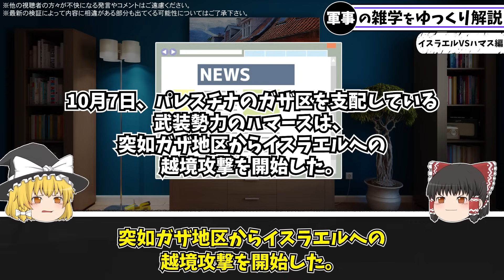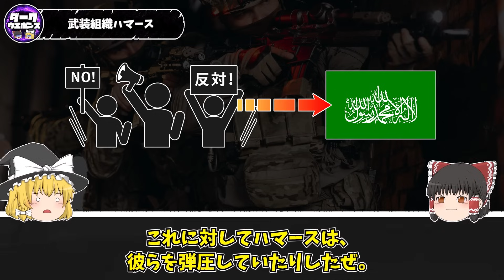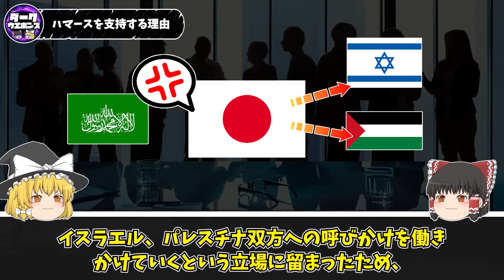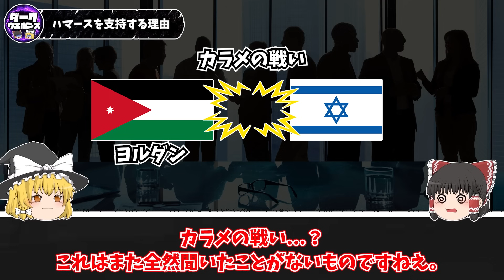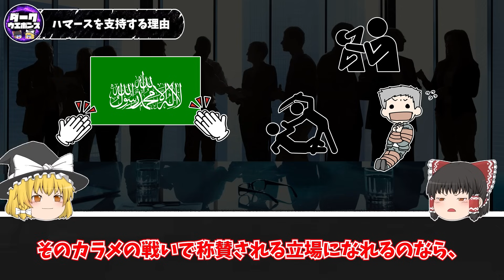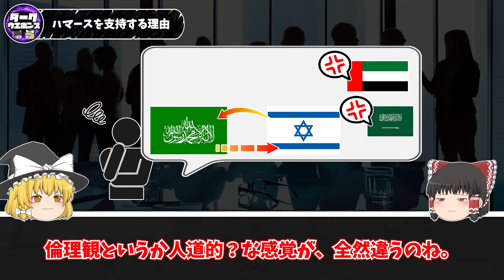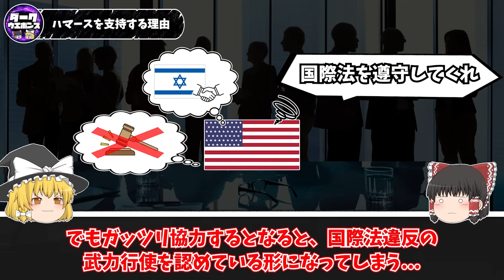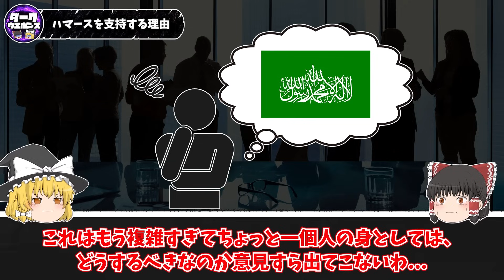【ゆっくり解説】イスラエルと武装組織ハマースはどっちが悪いのか？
イスラエルとハマースの争いに関するゆっくり解説動画です